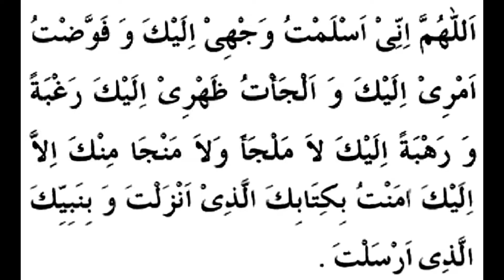Rat Ko Sone Se Pehley Akhri Kalam Ki Dua By Alishah